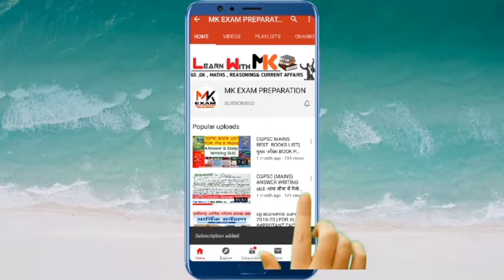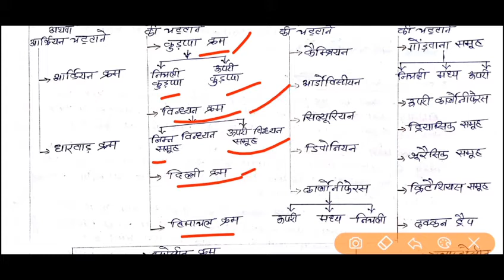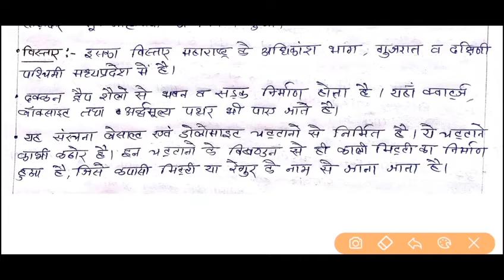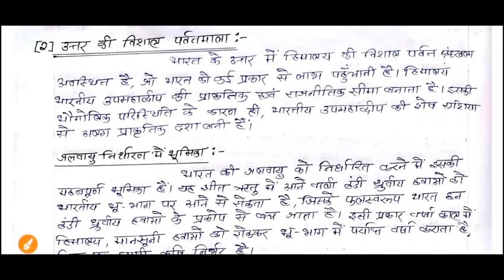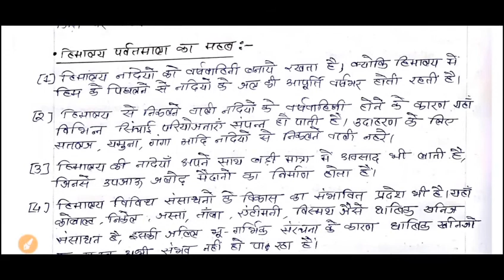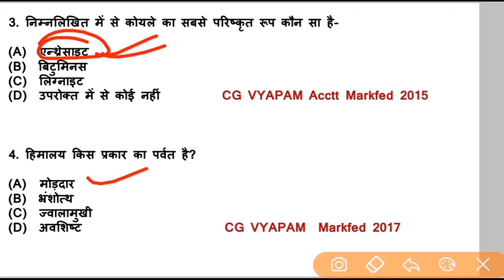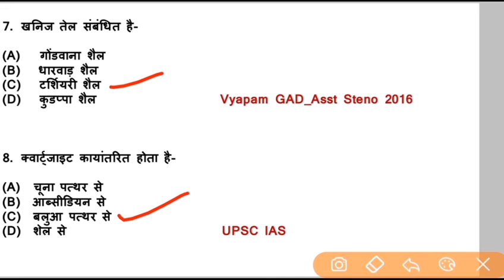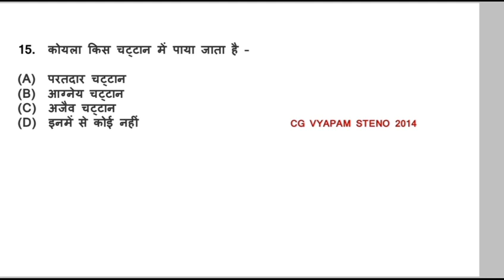BHARAT KI BHUGARBHIK SANRACHNA FULL DETAIL IN HINDI |प्रयद्वीपीय भारत की भूगर्भिक संरचना और चट्टाने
BHARAT KI BHUGARBHIK SANRACHNA FULL DETAIL IN HINDI | प्रायद्वीपीय भारत की भूगर्भिक संरचना और चट्टाने

Welcome To Mk Exam Preparation

Today Topic Is Geological Structure In India. A Lot Of Student Make A confution to This Topic.
मैन यह लेक्चर CGPSC और CGVYAPAM के सिलेबस को ध्यान में रखते हुए बनाया है । Video ke end me maine test series lga rakha h use aap log jarur lagaye .
यह लेक्चर पूरी तरह से CGPSC Mains ke Acording Hai.

इस लेक्चर का PDF डॉनलोड करने के लिए मेरे TELEGRAM चैनल में जाये -

Find Square Root In 10 sec. (Maths)-